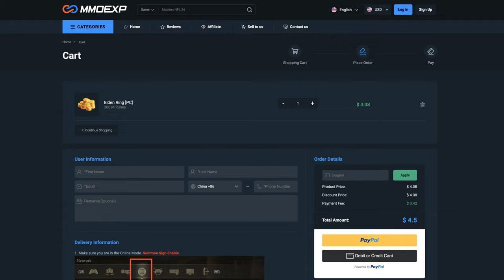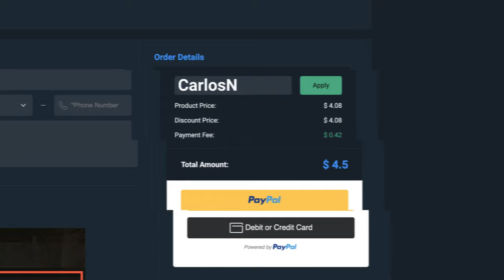YOU ARE WRONG! FRENZY FLAME IS ACTUALLY OVERPOWERED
In this video i'm going to show you an extraordinary build inspired on Midra, one of the main bosses from Shadow of the Erdtree that features the Greatsword of Damnations and a lot of Frenzy Flame Incantations! 😈😱🔥

best elden ring builds 1.15
new overpowered elden ring builds
shadow of the erdtree build guide
elden ring shadow of the erdtree best bleed build
the most op elden ring builds 2024
best elden ring builds for Shadows of the Erdtree
top 40 builds in elden ring

Elden Ring New Patch 1.15

Timestamps:

00:00 How this build works
01:49 Sponsor
02:03 Stats Distribution
02:33 Equipment (Weapons, Armor, Talisman, etc.)
04:18 How to buff
05:18 Divine Beast Dancing Lion
05:46 Rellana
06:32 Messmer
07:18 Romina
07:55 Radahn, Consort of Miquella
08:53 Bayle
09:29 Commander Gaius
10:09 Midra